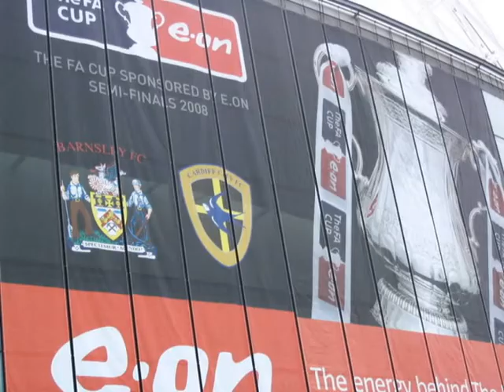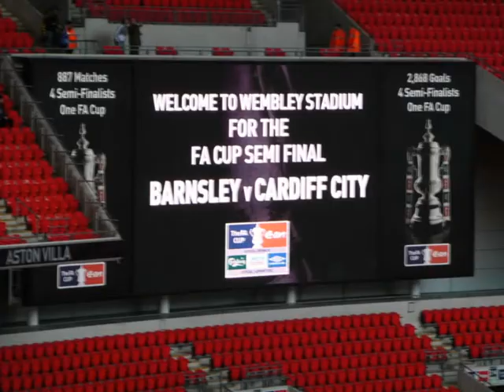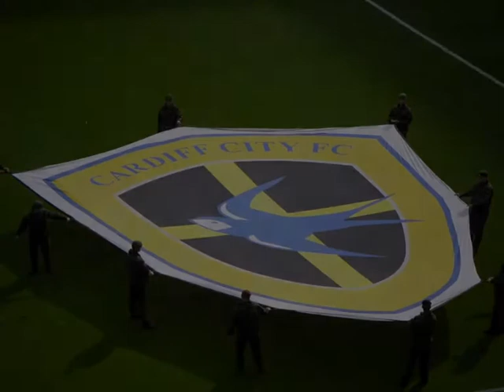cardiff city v barnsley semi final 2008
old, borrowed and blue photos.. a collection of memories of the semi final day- with 'hey' jude ' soundtrack...Bluuuuuuuuuebirds !